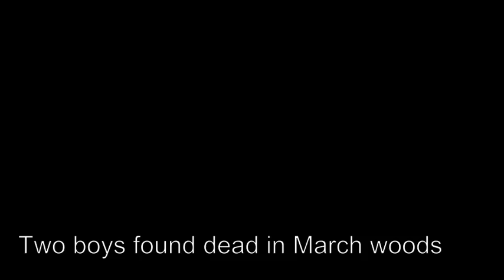'Suspect' AS Media Film Brief - FINAL CUT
We're a group of AS Media students from Thomas Deacon Academy and this is our final cut of our opening sequence to our thriller/horror film. Synopsis of 'Suspect':

Two teenage boys are found dead in March woods by March Police after a missing report from their parents. There has not yet been any accountable reason for why they are dead, or why they did not go back home on the night of Saturday the 9th of February. The police have received the report of missing boys and investigations are starting to take place. So far, one suspect has been fitted up with the evidence found; the suspect's dog has now been taken into account for the relation of the boys' death. The suspect's dog has been taken into custody, and the suspect detained and interviewed. The police are drawing closer as to why the boys are dead, or possibly murdered.